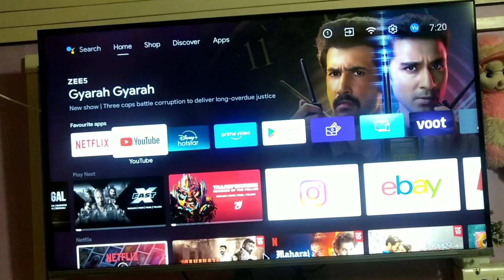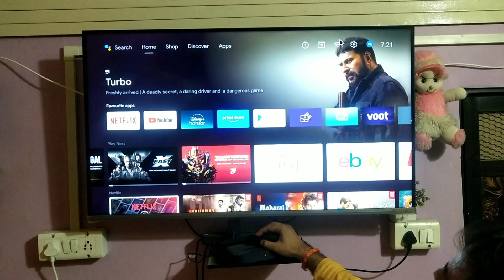Zebronic wireless Bluetooth mouse ko smart tv and android tv se kaise connect kare hindi me 2024